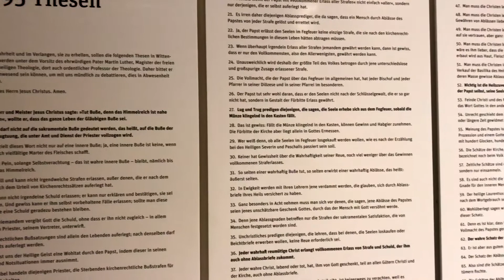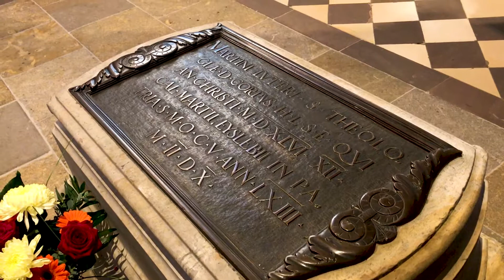Luther Memorials in Eisleben and Wittenberg - UNESCO World Heritage Site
The UNESCO World Heritage site commemorates Martin Luther, one of the most influential figures in the world's religious history. A German monk from the town of Wittenberg, his disagreement with the Pope in 1517 eventually lead to the Reformation, the founding of Lutheranism (or Protestantism), and triggered a decades-long religious war that consumed much of Europe. This visit encompasses Luther's home town of Wittenberg, where he first nailed his disagreements to the church doors, and where the first Protestant services were held. It was a fascinating visit, and very interesting to see one of the world's most important religious sites.